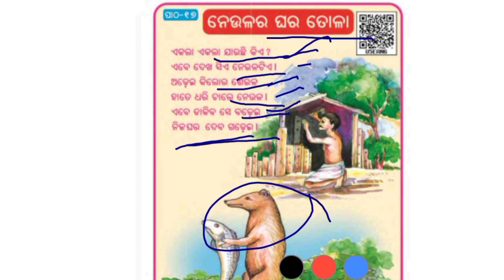naula ra ghara tola class 1 // hasakhela // ପ୍ରଥମ ଶ୍ରେଣୀ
naula ra ghara tola
class1
hasakhela